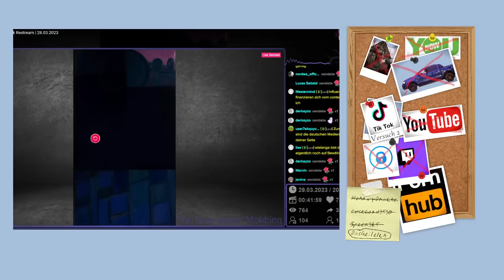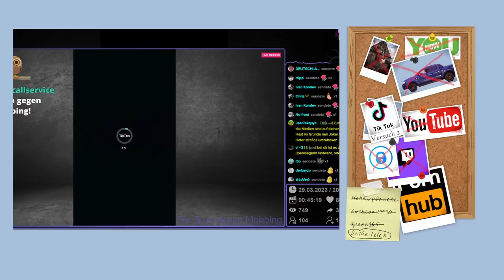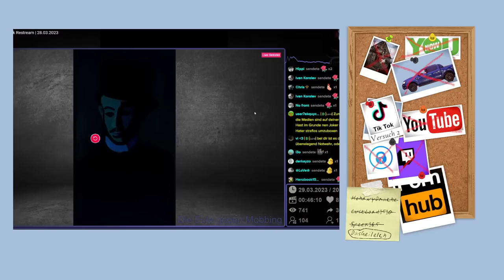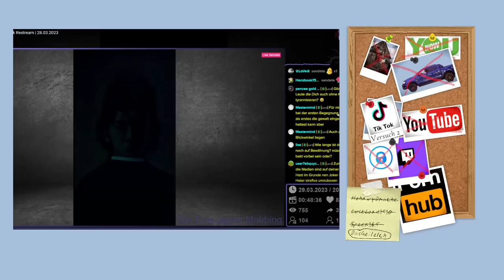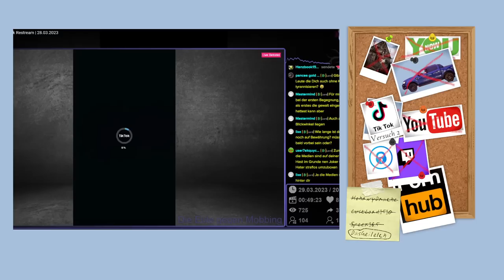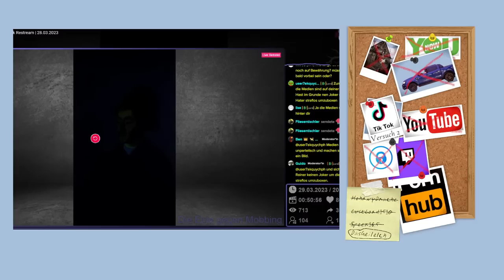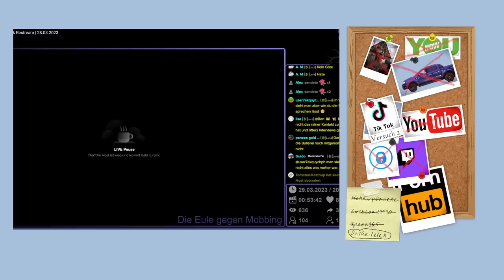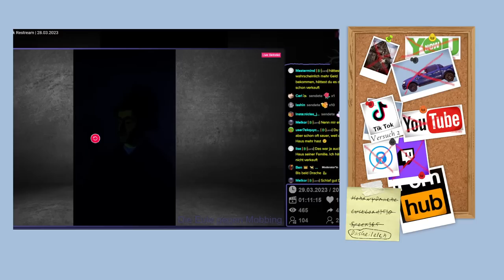Drachenlord TikTok Stream 29.03.2023 Deeskalationslord